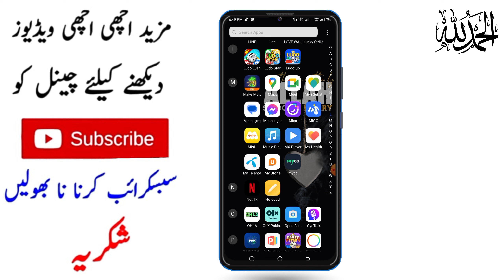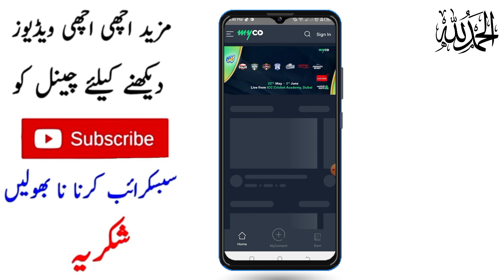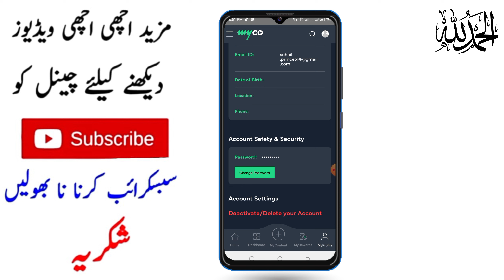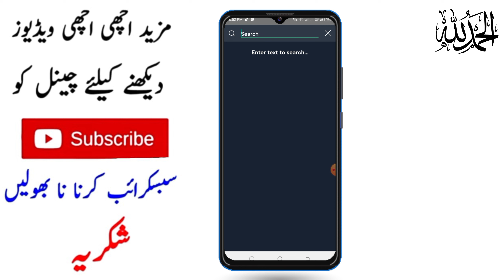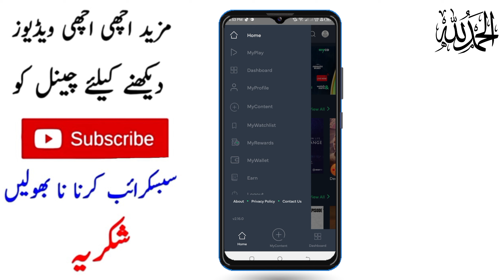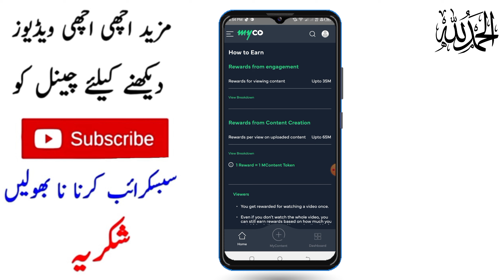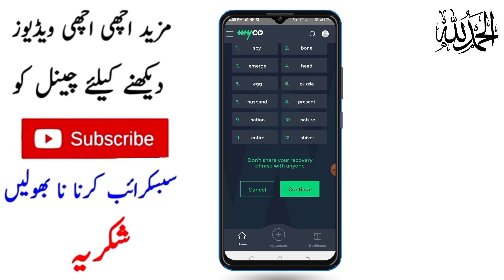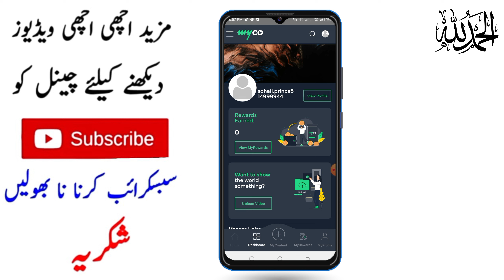how to earn money by watching drama | how to earn money by watching drama's and movies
earn money by watching drama
how to earn money by watching dramas,
how to earn money online by watching tv dramas
how to earn by watching drama,
earn money by uploading tv drama reviews,
make money by pakistani drama
earn money watching netflix
how to make money by watching videoes